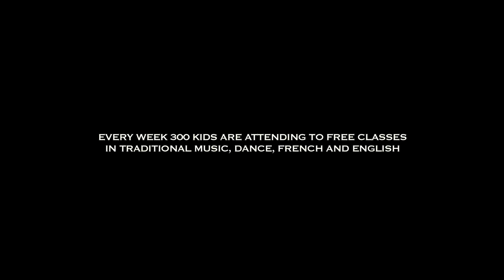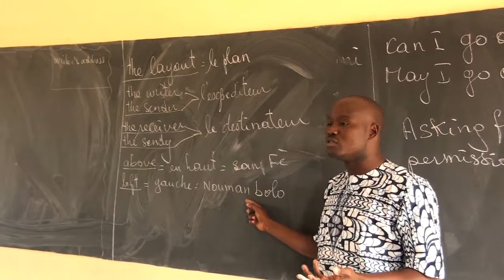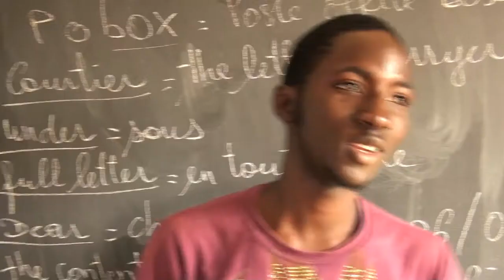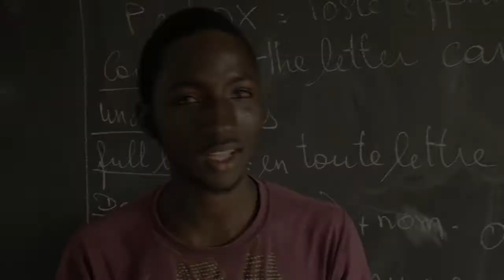ECOLE DE MUSIQUE DE KIRINA